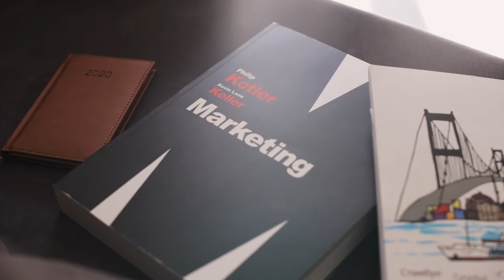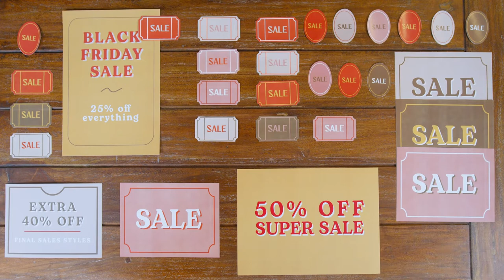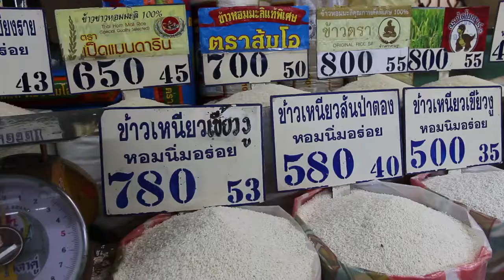Retail Stock Footage - Retail Free Stock Videos - Retail No Copyright Videos